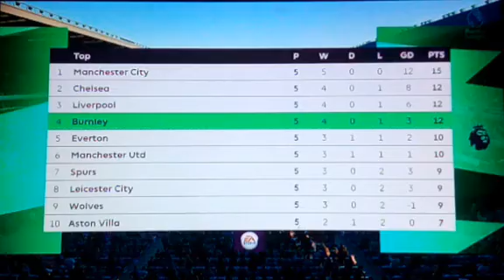Carabao Cup R3 | FIFA 21 Man Utd Career Mode episode 28